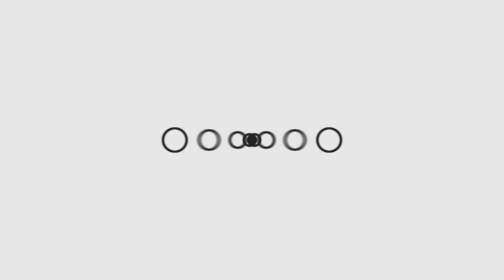با غلام سخی رقص و پایکوبی کردیم در محفل عروسی همکار ما